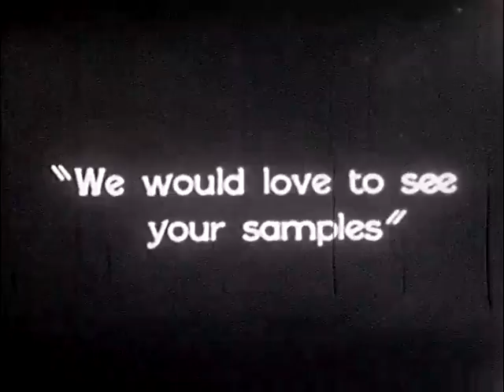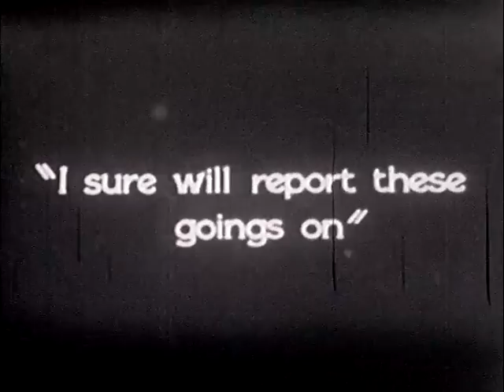Lingerie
Lingerie 1920s.